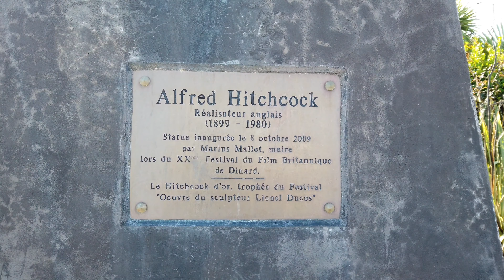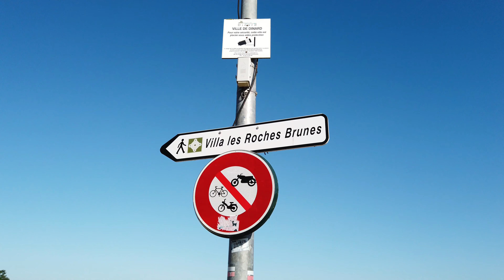Week-end à Dinard | La Plus Jolie Ville de Bretagne ?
@Travel_4k  présente : Weekend à  Dinard en 4k ultra hd.

Dinard est une commune française située dans le département d'Ille-et-Vilaine, en région Bretagne. C'est une station balnéaire réputée, particulièrement auprès des Britanniques et des Américains, pour ses villas Belle Époque et le Festival du film britannique qui s'y tient chaque année depuis les années 1990.

Suivez moi aussi sur Instagram pour voir mes plus belles photos de mes voyages :